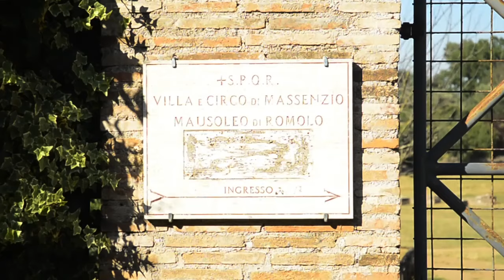FAMILY EXPERIENCE IN ROME, ENJOY WITH BICYCL-E!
Ride on Rome with us!!